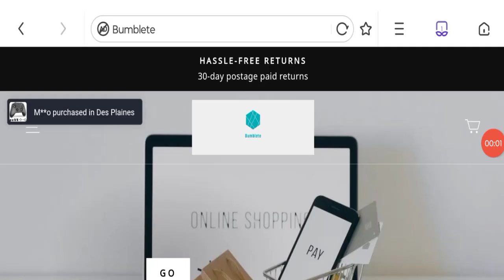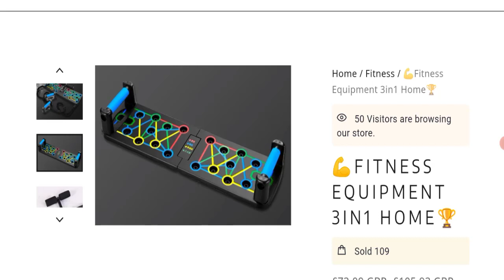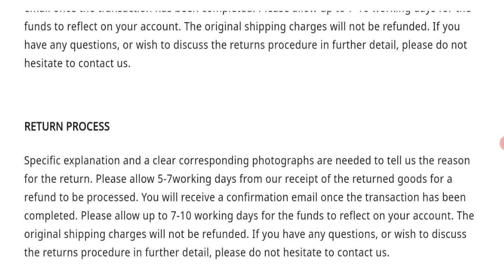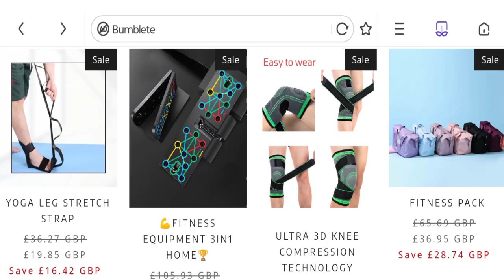Bumblete Reviews (Mar 2023) This Site Is Legit or Scam? Watch Video Now! | Good Genuine Reviews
Do you want to know about Bumblete Reviews? Watch this video till end because in this video you will get to know about the legitimacy of the site.

1. How to Refund on PayPal? Step-By-Step Guide on the Refund Policy

2. How to get a refund for a fraudulent credit card transaction

3. How to check whether a product is genuine or not?